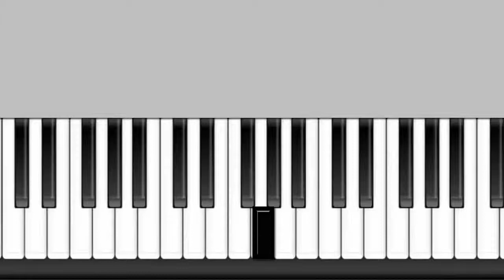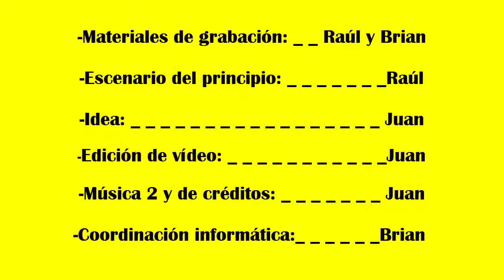LA ORQUESTA DE PAPEL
TRABAJO REALIZADO POR ALUMNOS DEL INSTITUTO IES MATEO HERNÁNDEZ DE SALAMANCA EN LA ASIGNATURA DE INFORMÁTICA DE 4ºESO.